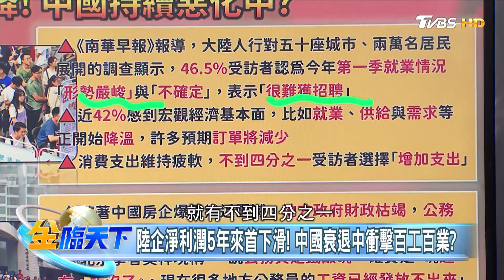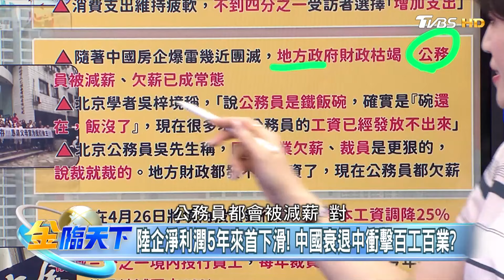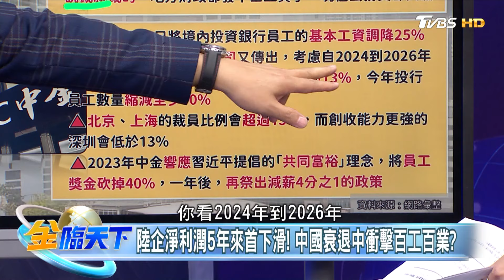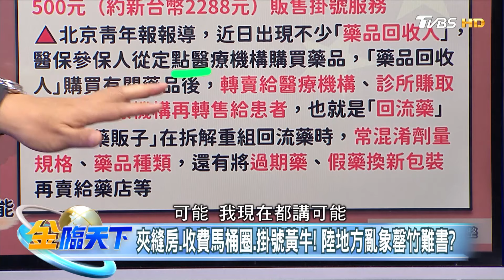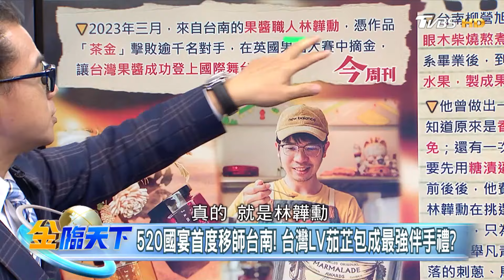【精華】陸企淨利潤5年來首次下降！ 中國持續惡化中？最台味「LV」茄芷袋！觀光客來台指定搶買！ 謝晨彥 @tvbsmoney 20240508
📍重點筆記📓
陸企淨利潤5年來首下滑！ 中國衰退中衝擊百工百業？
夾縫房.收費馬桶圈.掛號黃牛! 陸地方亂象罄竹難書？
520國宴首度移師台南! 台灣LV茄芷包成最強伴手禮？
台南果醬男孩揚威世界果醬賽! 靠阿嬤滋味制霸全球？

📍熱門主題📍
99%美國人明年財務更糟 高利率帳戶卻不用 台美AI大漲救經濟 看波浪位階找趨勢族群｜金臨天下 完整版 20231208